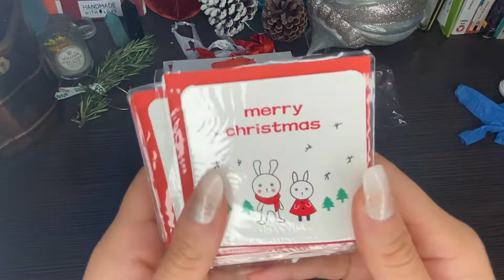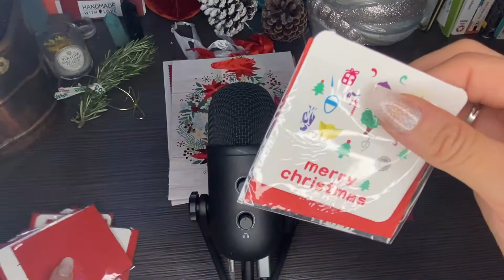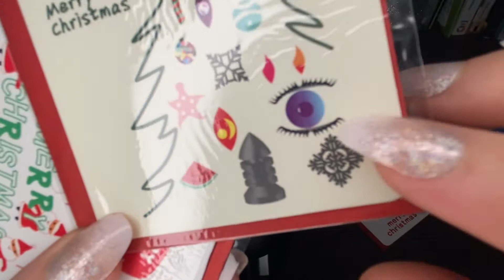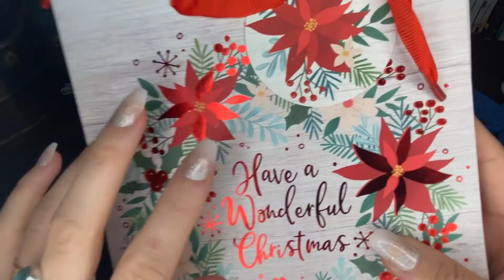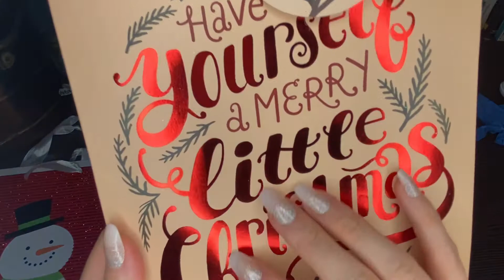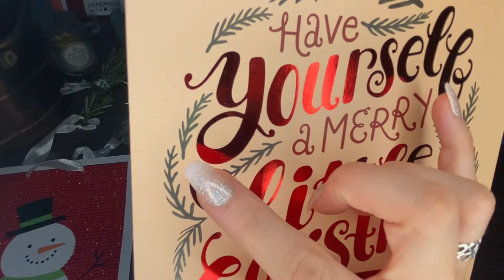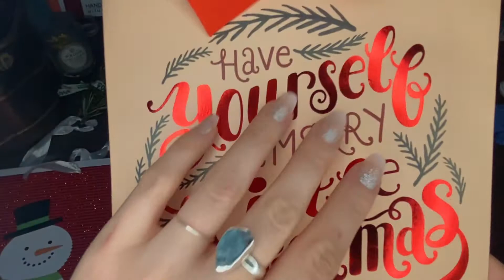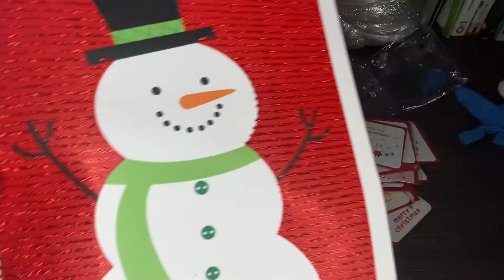ASMR Vlogmas #12 ~ 🎁Card & Holiday Bags 🎄 ~ Mouth Sounds/Inaudible/Tapping [LO-FI LAYERED SOUNDS]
Hey Tingle Fam!  Cannot believe we made it to day 12 of Vlogmas!  Today is our most holiday specific video, but we wish the happiest holidays to all out there regardless what you celebrate.

VIDEO GLOSSARY:
0:00-1:17 Introduction
1:17-1:56 Brushing Desk with Latex Gloves
1:56-7:40 Plastic Card Crinkles + Whispers
7:25-13:28 Bag Tracing & Scratching + Inaudible Whispers and Mouth Sounds
13:28- 15:41 Putting Away Cards, Cleaning Up + Outro

What is ASMR? Autonomous Sensory Meridian Response is a tingly and relaxing phenomena in the crown of the head down to the tailbone from specific movements and sounds.

I have experienced ASMR since my childhood, first noticing the sensation watching soothing infomercials around age 8-9.  I have been in love with the craft of ASMR for nearly a decade and am dedicated to other forms of relaxation (reiki, energy balancing, mindfulness practice, journaling, meditation, etc) and wellness techniques.  I weave many elements into the videos you'll find on this channel and enjoy trying new things and am always open to requests.